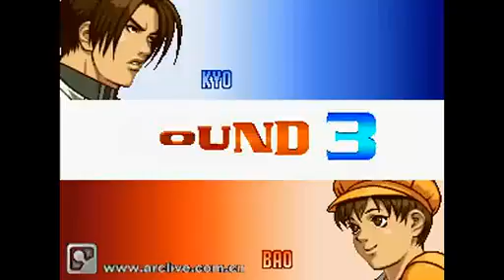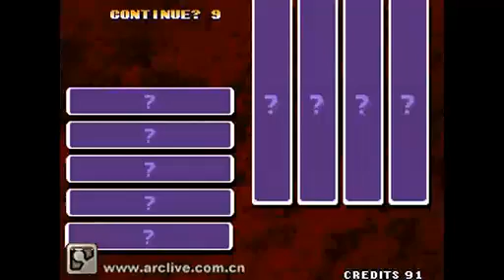KoF 99 - Kaze vs Daigoso - 2007 arclive archive, 拳皇99, kof99, king of fighters 99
拳皇99
キング オブ ファイターズ 99
킹 오브 파이터 99
fight games
fighting games
格闘ゲーム
격투 게임